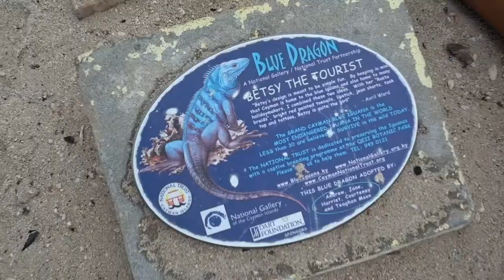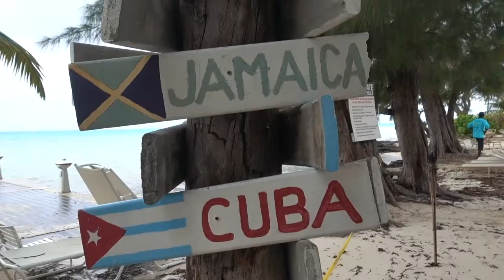Almost got blown away in the Cayman Islands // Swanky Band Launch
Hey Guys!

I got the opportunity to visit the Cayman Islands and participate in the Swanky Band Carnival Launch! Oh, I almost got blow away a few more times than I'd like to admit. haha. Enjoyyyy